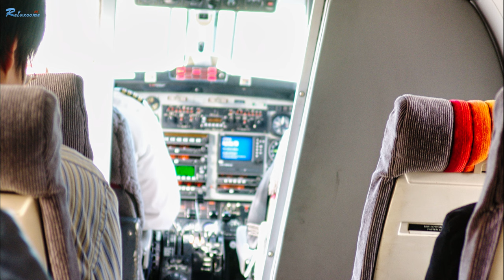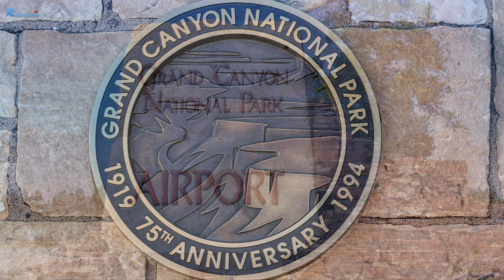4K, Grand Canyon, Canyon travel, Grand Canyon National Park, Beautiful nature, 그랜드캐년 국립공원, 그랜드캐년 여행,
😊 라스베이거스 출장 갔다가 들렸던 그랜드캐년 국립공원의 영상입니다.
      애리조나주, 콜로라도강, 콜로라도 고원, 플래그스태프, 협곡, 국립공원
👍 This video.. I went on a business trip to Las Vegas and visited the Grand
      Canyon National Park.
      Arizona, Colorado River, Colorado Plateau, Flagstaff, Gorge, National Park

자연, 감성음악, 수면유도음악, 힐링영상음악, 잠자는기적음악, 스트레스해소음악, 명상음악, 불면증치유음악, 요가음악, 공부용음악, ASMR, 우울증치유영상음악, 한국의풍경, 휴식음악